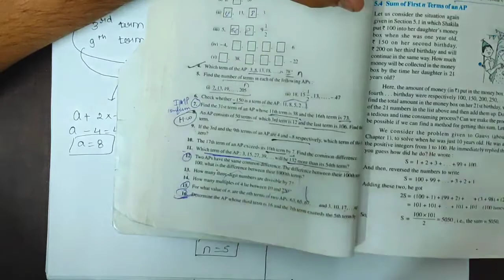Ex. 5.2 (Q.1-Q.11) | Arithmetic progressions| SPCC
In this video we are starting with the second chapter of class 10 term 2 that is Arithmetic progressions. We have covered Ex. 5.2 (Q.1-Q.11)  of this chapter.